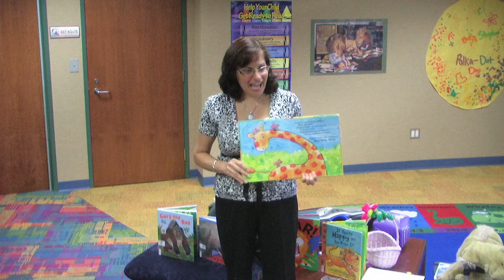Get Involved in Your Community